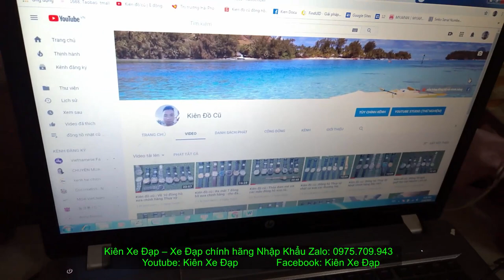Kiên Xe Đạp (ĐÃ BÁN) Touring CAO CẤP GIANT XCR 3500 có giảm sóc BỀN BỈ LINH HOẠT zalo 0975709943